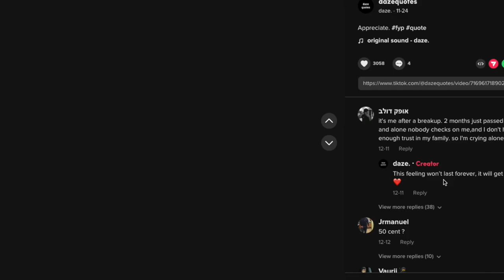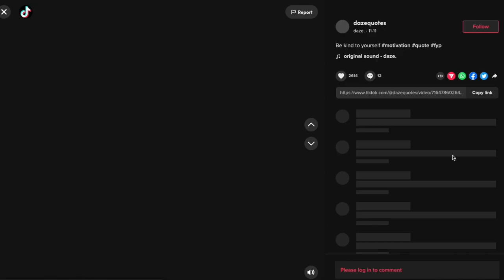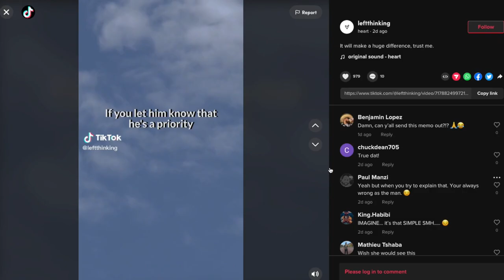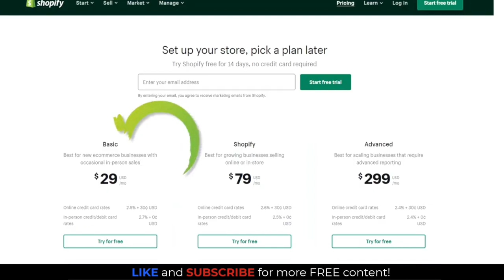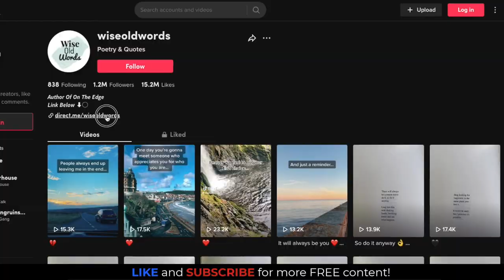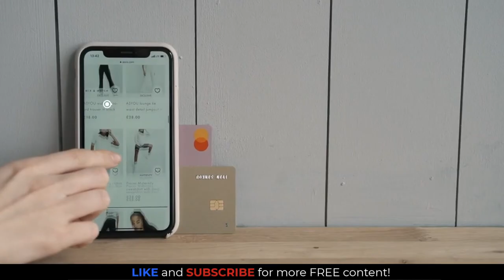TikTok Copycat Make $55K Per Month Without Lifting A Finger 🔑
🔑 Join Molendijk University - Watch My Store Go From $0-$70,000 Live!